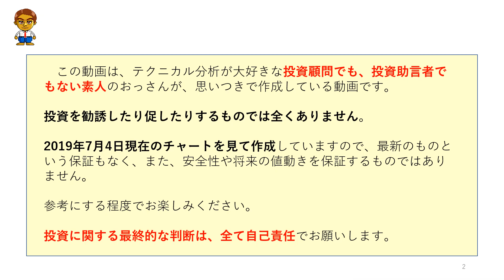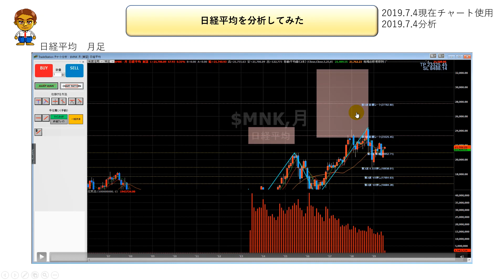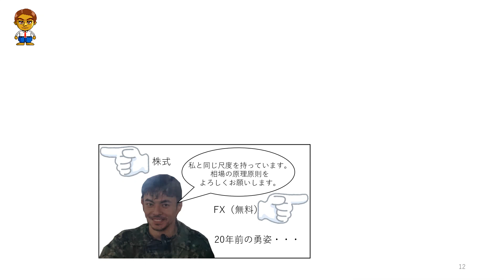【韓国に報復】日経平均を分析してみた No.67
【東証どうでしょう】仕手株ってどーなん？【仕手株の見極め方、仕手筋の手口】

【東証どうでしょう】元売り専が語る空売りを避ける場面（株初心者にもわかりやすく解説）～6選～

【東証どうでしょう】元売り専が語る空売りを仕掛ける場面（株初心者にもわかりやすく解説） ～5選～